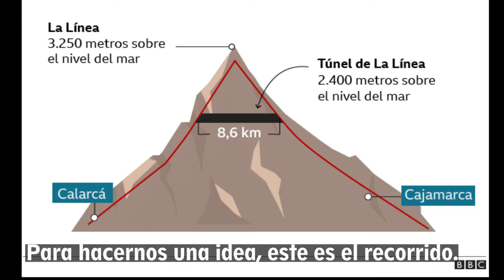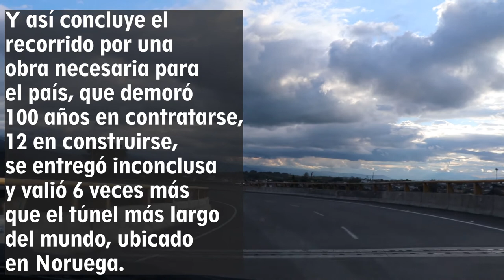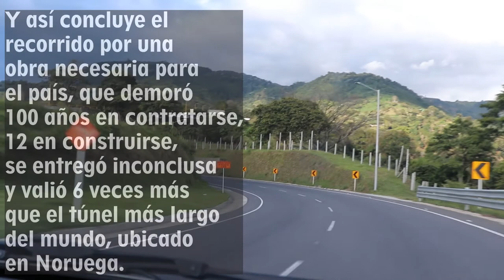Túnel de La Línea: excelente y terrible. Recorrido completo 2a Parte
¿Pensó el gobierno nacional en las afectaciones a los habitantes de la montaña, al dejar, tanto el túnel como la vía habitual en una sola dirección?

El túnel de La Línea fue inaugurado este 4 de septiembre. La obra aun inconclusa, comprende un túnel en un solo sentido, tras 15 años de trabajos, demoras y sobrecostos.

Movilidad de enfermos, productos agrícolas, comercio y comunidad en general que vive en el Alto de La Línea quedó afectada por la vía en un solo sentido.

Recorrido de todo el trayecto para que todos lo conozcan y se enteren de primera mano de lo bueno y lo malo de esta megaobra. Beneficios a transportadores y dudas sobre lo que falta por hacer.